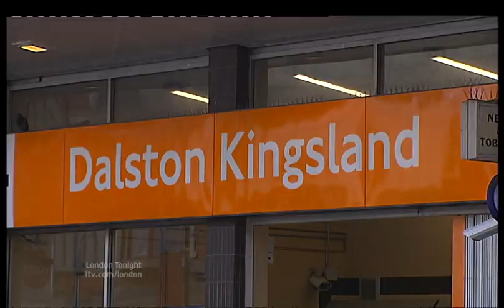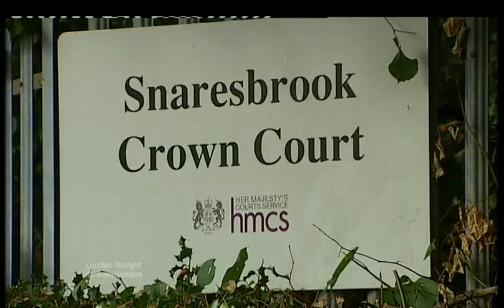Trial of man alleged to have supplied gun to Duggan